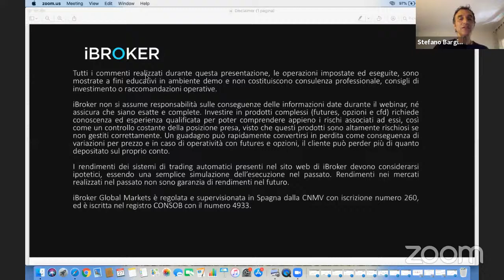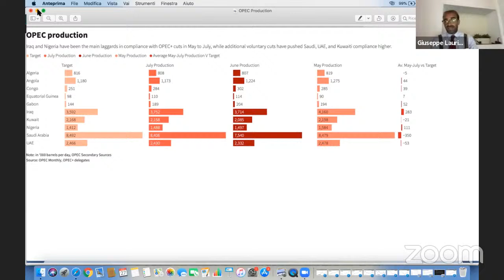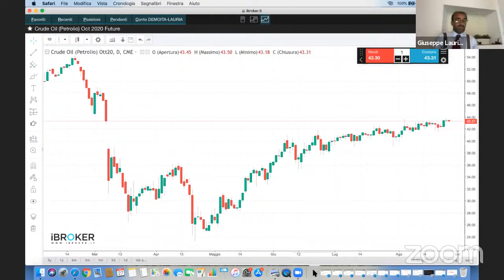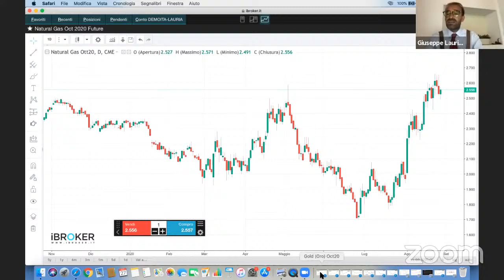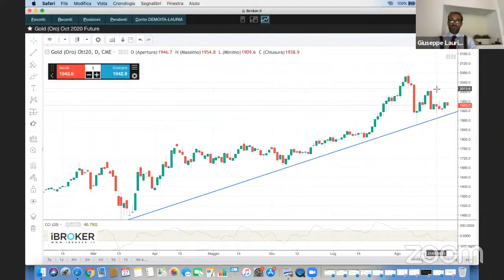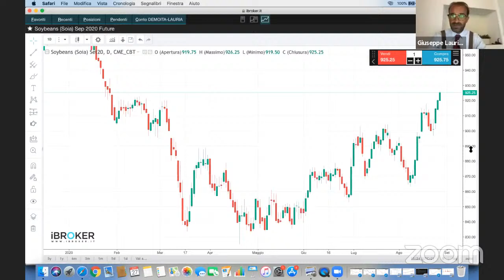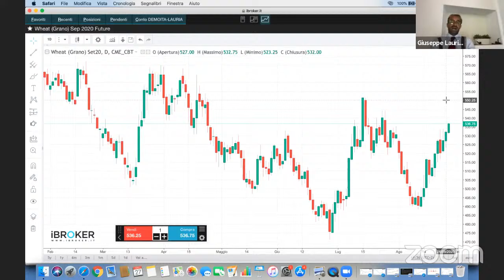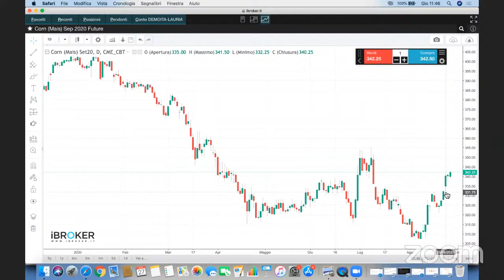Giuseppe Lauria: analisi su materie prime e i principali mercati delle commodities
Appuntamento con la visione dei mercati di Giuseppe Lauria e le sue apprezzate analisi su commodities con le principali materie prima, in questa analisi settimanale

Grazie alla sua esperienza e capacità di analisi, Giuseppe ci fornisce una lettura dei mercati altamente professionale con le prospettive operative su base settimanale